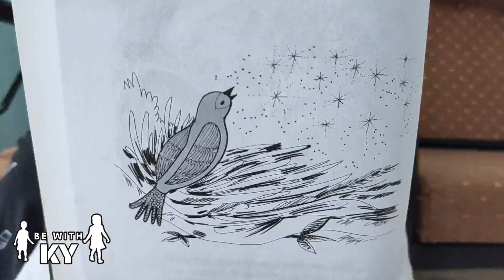March 20 | world sparrow day | மார்ச் 20 உலக சிட்டுக்குருவிகள் நாள்